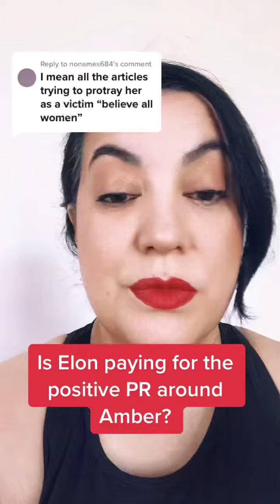Reply to Is Elon paying for Ambers positive PR? I believe something else is happening here.